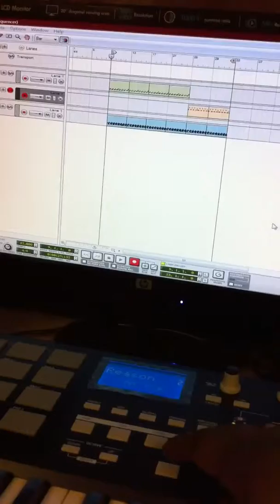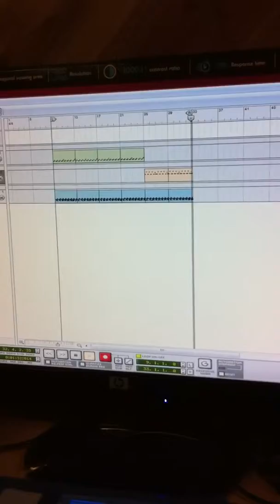HOURMUSIC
Another beat